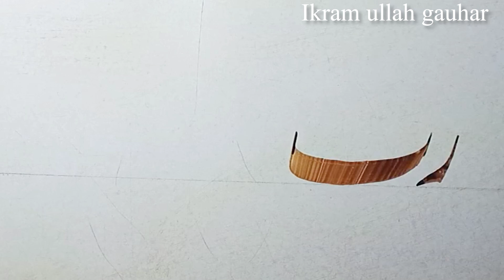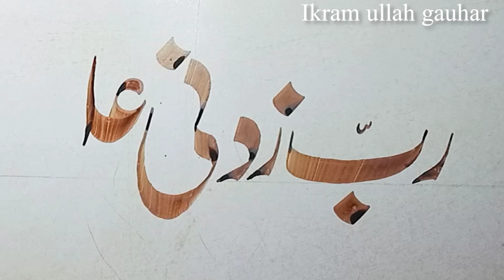practice on urdu khatati in nastaliq script | urdu calligraphy | ikram ullah gauhar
how to write qurani ayat in urud khatati
practice onname in urdu calligraphy in nastaliq script
khatati urdu
khushkhati urdu
khat e nastaliq lahori
urdu calligraphy writing
urdu khatati course
nastaliq script
arts & calligraphy
ikram ullah gauhar
خطاطی
اردو خطاطی
خوش خطی
uru handwriting